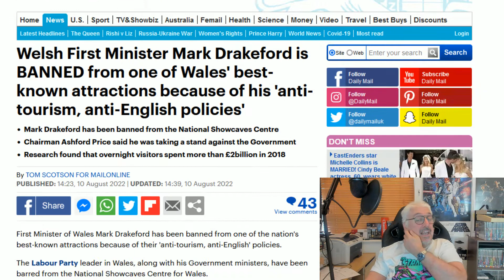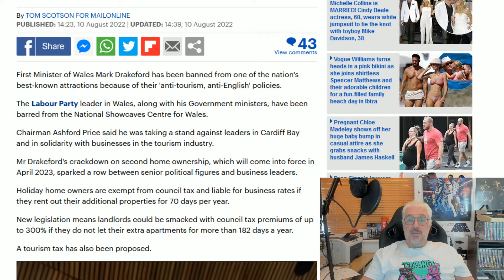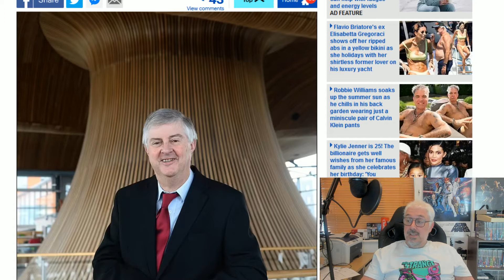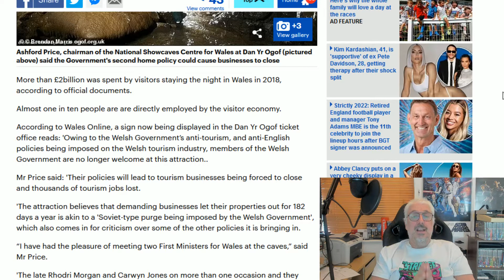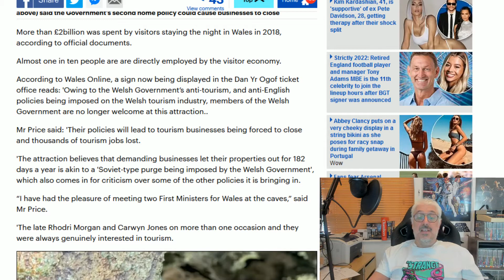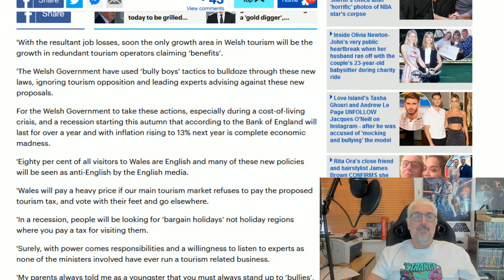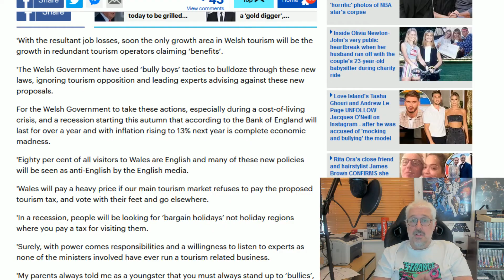Welsh FM Barred!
Welsh First Minister Mark Drakeford has been barred from one of Wales' most popular tourist spots over his anti-English, anti-Tourist stance.